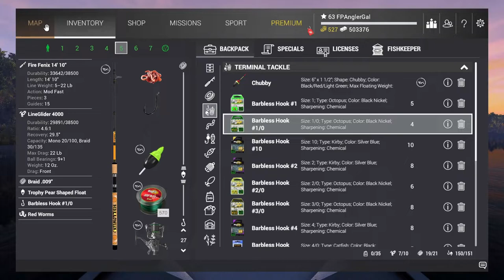Fishing Planet - Maku-Maku Lake - Unique - Oscar - Float